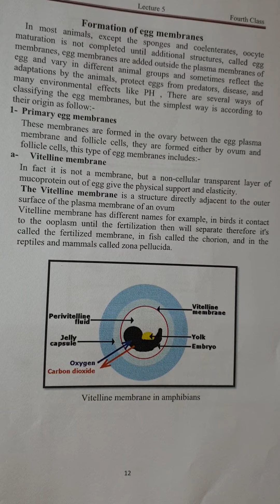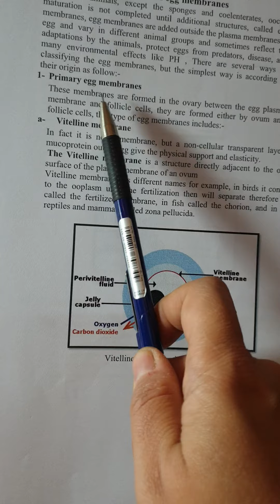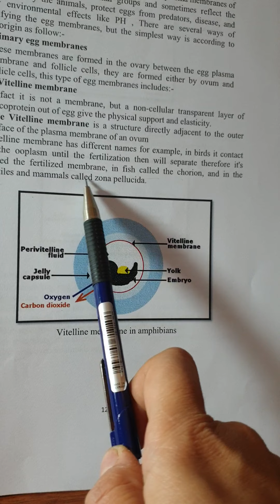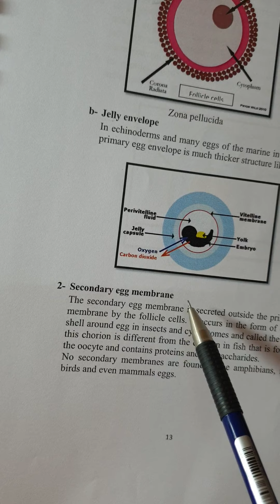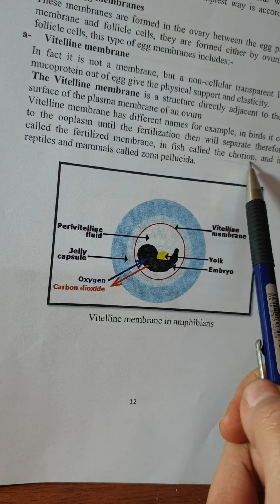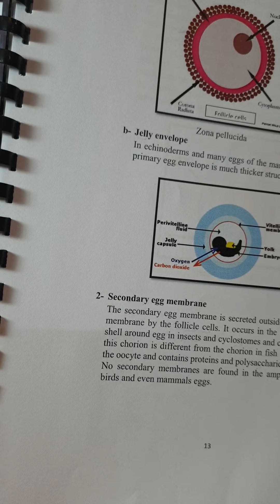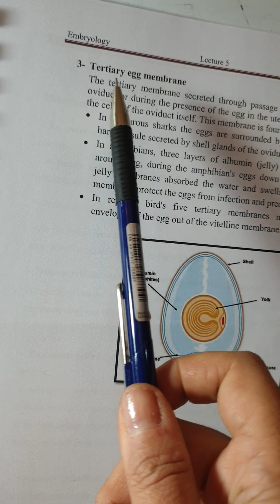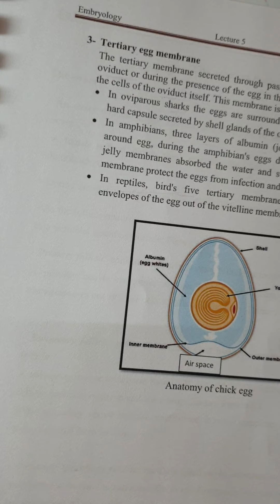Lec. 5 Oogenesis part 6